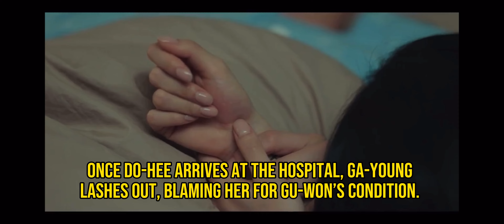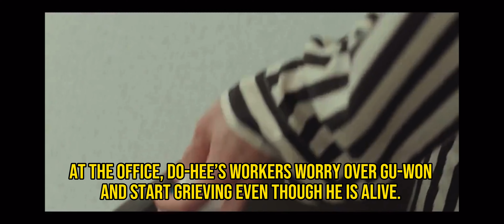My Demon Episode 8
My demon
Do Do Hee is the successor of the Future Group. She doesn’t trust in anyone and is cynical about love. Do Do Hee gets involved with a demon named Jung Gu Won and makes a contract marriage with him.

He can live for eternity by making dangerous, but sweet deals with humans who endure hellish lives. But after looking down upon humans for 200 years, he gets involved with Do Do Hee and somehow loses his power. To prevent his own extinction, he must protect Do Do Hee who has taken all of his power.

(Source: AsianWiki; edited by MyDramaList)
Cast: Kim Yoo Jung, Song Kang